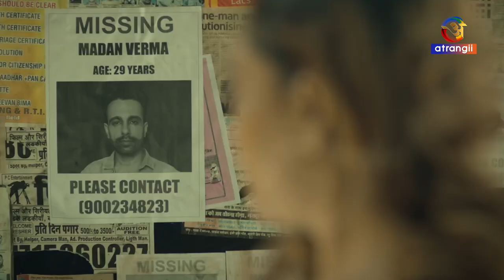Pyaar ki baazi, ya khatarnaak saazish? Watch "HASEEN MAUT SEASON 2" exclusively on Atrangii App!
Pyaar ki baazi, ya khatarnaak saazish?

A Girl's easy life suddenly turns into a series of mysterious incidents when a psycho lover persistently chases her  Will she be able to escape from these morally wrong and sinful activities? This will definitely shock you. Watch "HASEEN MAUT SEASON 2" exclusively on Atrangii App!